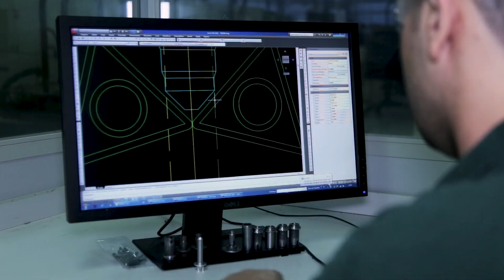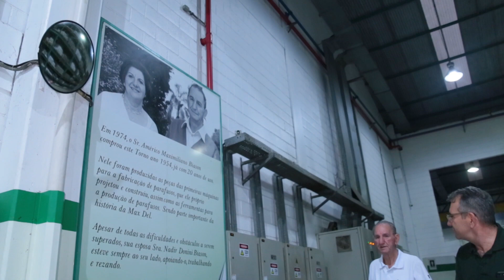MAX DEL, MAUÁ/SP, EMPRESÁRIOS DE SUCESSO